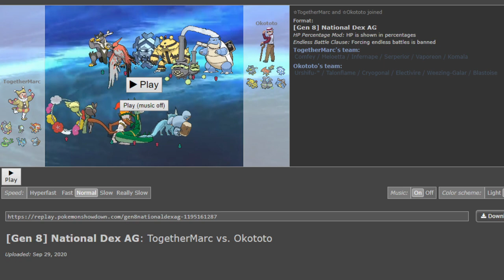German Training League SEASON 5 - Spieltag 13 vs. Rising of the Leek Hero - Dumm wie scheiße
👑 Zeichner des Avatares:
📊 Meine Programme die ich benutze.